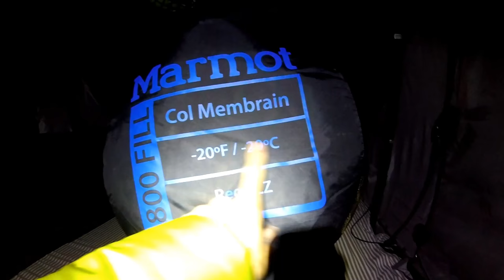Aventura de pesca en el rio Loa con aguas turbias: Vlog #10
Aventura de pesca en el rio Loa con aguas turbias por las lluvias en la cordillera (invierno Boliviano).
Además estoy probando saco de dormir y un sistema que va sobre el micrófono para reducir el ruido del viento.